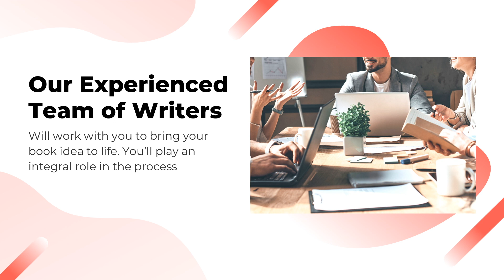Ghostwriter Service - CaryPress Books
We have ghostwriters who can help turn your idea into a finished manuscript quickly and affordably, working directly with you every step of the way. Our passionate team will work with you to bring your book idea to life. You’ll play an integral role in the process, reviewing every word. When it’s complete, you can choose to have our publishing division go to work. At the end of the process, it will be your name on the spine of a well-written, published book.

Who Uses a Ghostwriter Service?
Our clients are just like you. They are men and women who have a great idea, but just simply don’t have the time or expertise to put their ideas and thoughts on paper.

Why Use a Ghostwriting Service?
Our clients want to have their voices heard. They have a story that needs to be told. Using our service guarantees that their ideas, thoughts and experiences will be documented to inform and entertain generations of readers.

Our clients know their books will be crafted by professional writers who know how to make words come alive on the page and communicate their vision.

What Type of Books Do We Ghostwrite?
We can create something in almost every genre including memoirs, inspirational, self-help, general fiction, children’s literature and coffee table books.

How Does Our Ghostwriter Service Work?
Our lead ghostwriter, Dr. Ana Starns, will interview you to discuss your idea in detail and clarify your vision. Using the following 4-step process, she along with a team of editor, beta readers, and publishing assistant will work closely with you to develop your idea into a finished book:
1. Skeleton Draft and Concepts Outline: Here we capture the “story arc” for a memoir or “idea arc” for a business book.
2. Clarify: With the ideas plotted, we begin identifying holes to be filled and information that need clarification, anecdotal support or graphic design. Significant amount of rearranging chapter subsections is involved to improve the overall flow of the book and even out chapter lengths.
3. Creative flair: At this stage, we ensure your unique author “voice” is preserved.
4. Simplify: Once the first draft of the manuscript is finished, an editor will be selected whose background is suitable for your project.

Once the first draft is completed, the manuscript will go through 2-5 editing phases and the whole process can take 3-6 months.